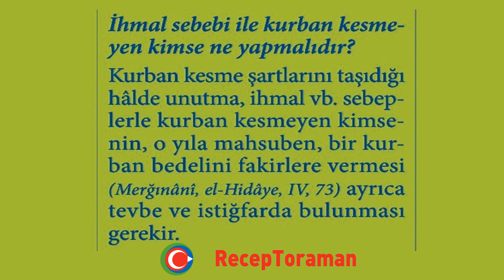İhmal sebebi ile kurban kesmeyen kimse ne yapmalıdır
Kurban kesme şartlarını taşıdığı hâlde unutma, ihmal vb. sebeplerle kurban kesmeyen kimsenin, o yıla mahsuben, bir kurban bedelini fakirlere vermesi (Merğınânî, el-Hidâye, IV, 73) ayrıca tevbe ve istiğfarda bulunması gerekir.